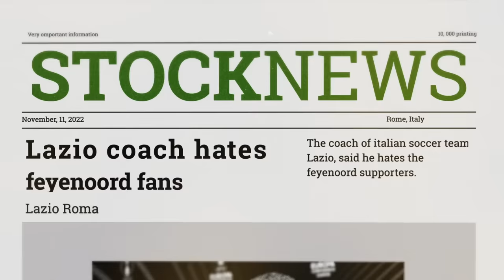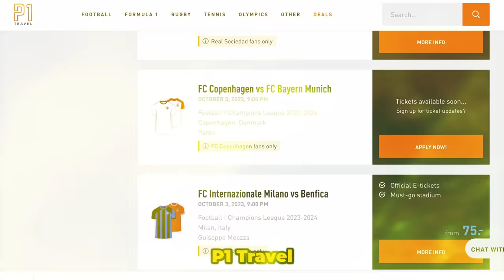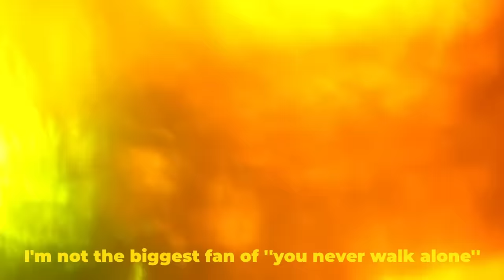COMPLETE CHAOS At Feyenoord vs Celtic in The Champions League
Thankyou for watching my vlog of complete chaos at feyenoord vs celtic in the champions league
Highlights of my experience at de kuip of the champions league group stage clash between feyenoord vs celtic 2-0.